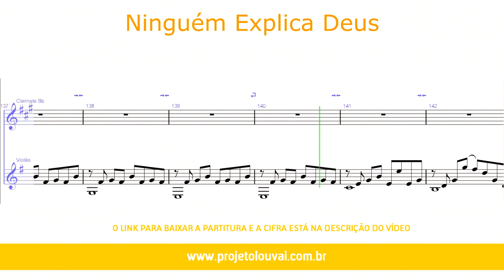Ninguém explica Deus (Preto no Branco) - Partitura para Clarinete Bb (COVER) - GRÁTIS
Ninguém explica Deus (Preto no Branco) - Partitura para Clarinete (COVER) - GRÁTIS